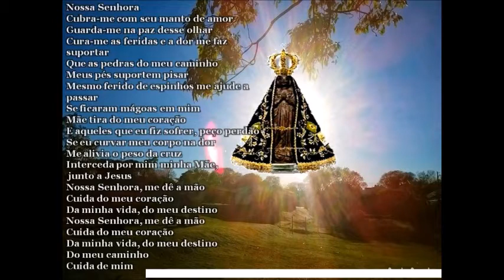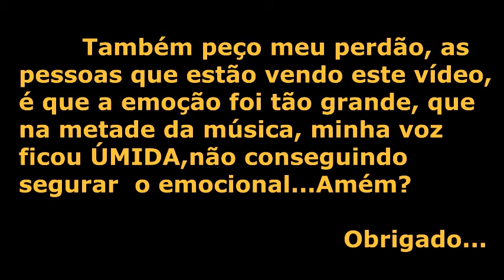Nossa Senhora, Com Dimas Lima violão e voz.